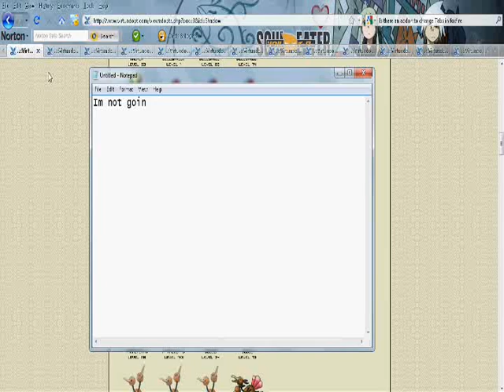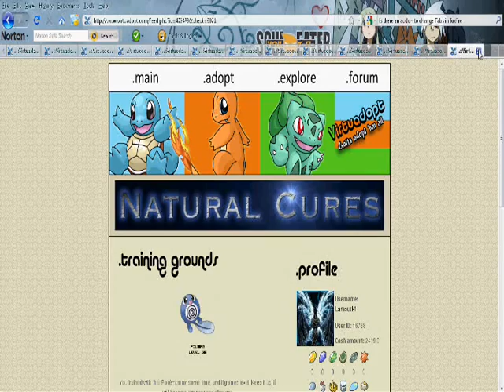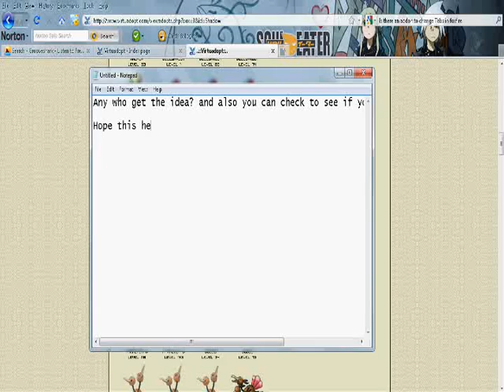Fast clicks on Virtuadopt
Learn how to use Tabs to your advantage on clicking Virtuadopts,
simply click 3rd mouse button to open alot of  Va's into tabs and use CTRL+TAB ( Possibly ALT + TAB on some clients)
to cycle though them.